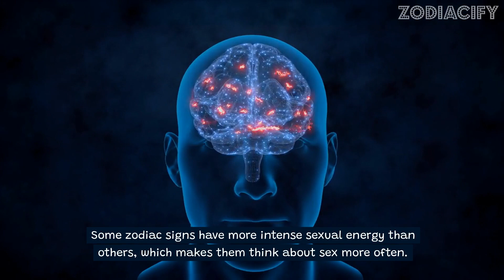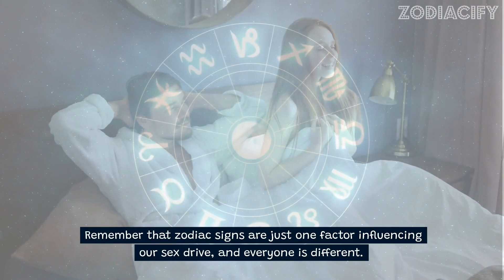Zodiac Signs who think about SEX all the time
In today's video we are going to talk about 5 zodiac signs who think about sex all the time. This will be an interesting video. Watch & Enjoy !!!